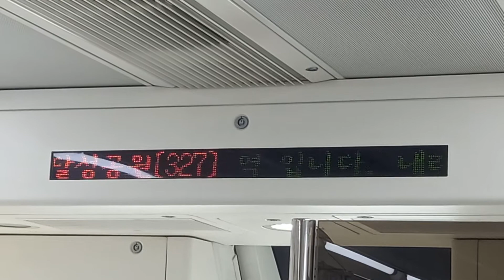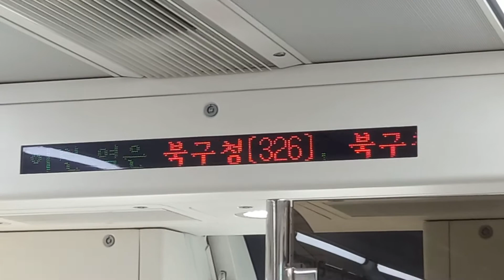대구도시철도공사 3호선 칠곡경대병원행 달성공원-북구청(DGB대구은행파크) 주행영상, LCD(4)